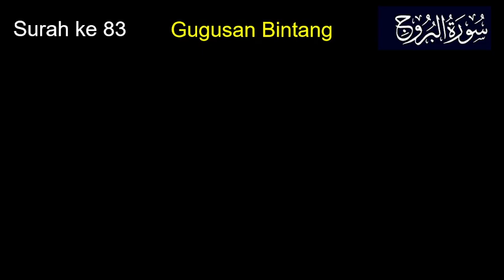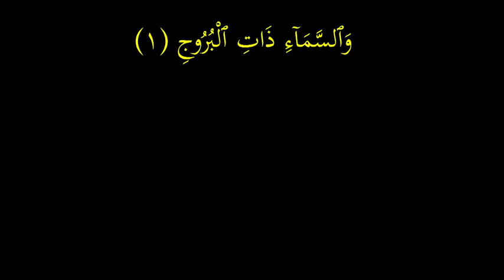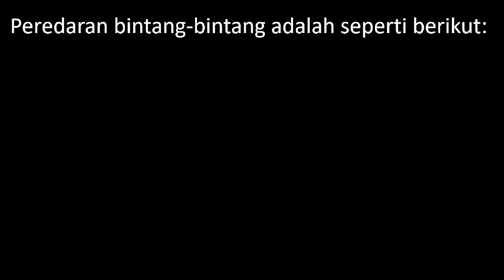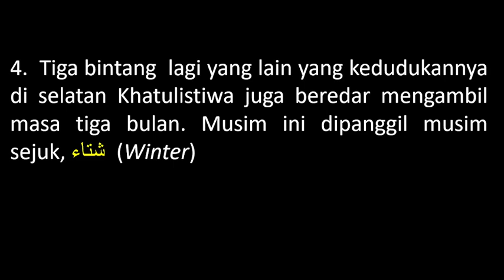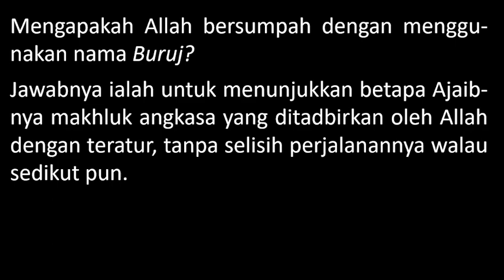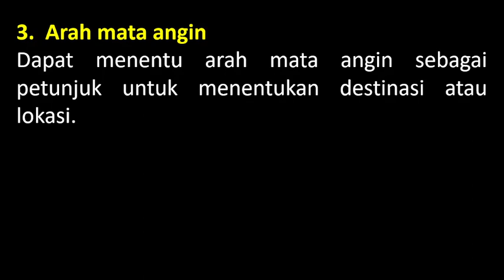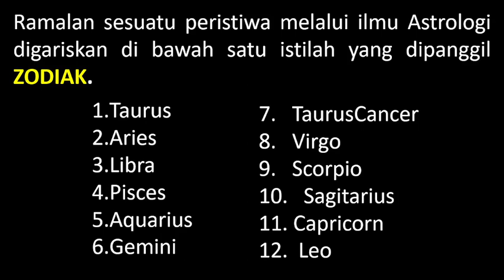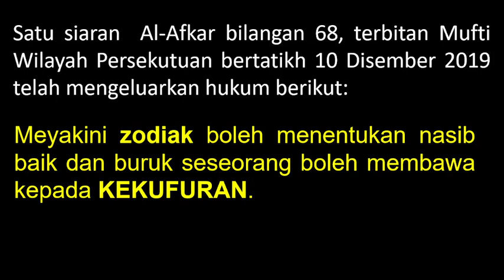KULIAH MAGHRIB (29 SEP 2023)